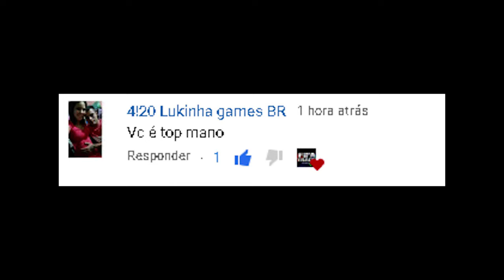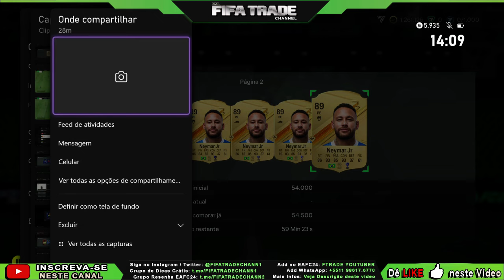COMO CONSEGUIR MUITAS COINS PASSO-A-PASSO no EA FC 24 | DICA DE TRADE | FIFA TRADE CHANNEL